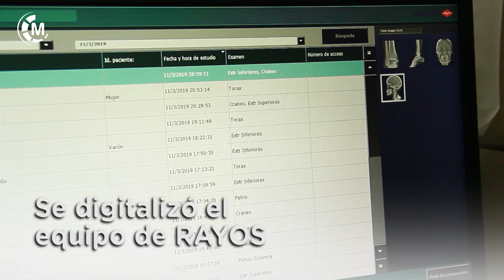Spot Municipio de Maipu Bs. As. - DIGITALIZACIÓN DEL EQUIPO DE RAYOS